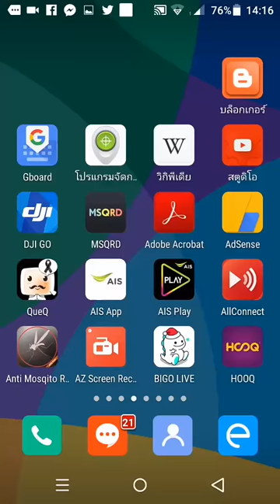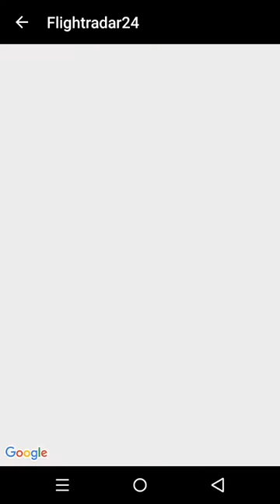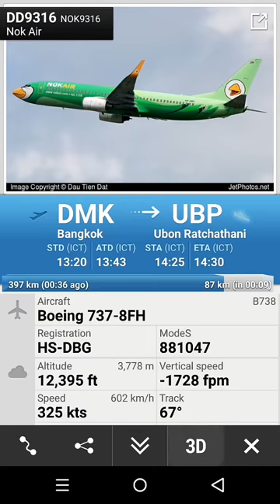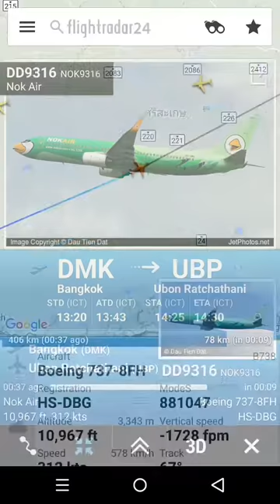รีวิวแอพ Flight radar 24 ติดตามเที่ยวบินแบบเรียลไทม์